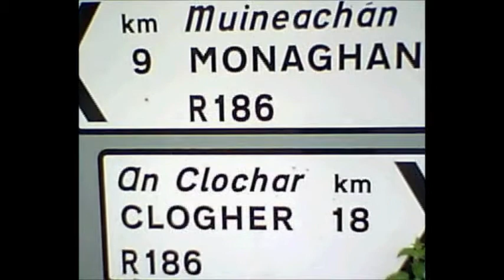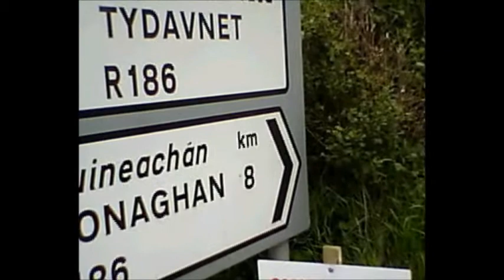TYDAVNET CYCLING RACE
Irish national cycling championships passed through Tydavnet Co.Monaghan 7 times (25km lap each time) in the mens race. It was won on the finishing line in Scotstown by a hair's breadth by the outgoing champion Matt Brammeier from Liverpool (HTC-Highroad) who you can see at 3:01 into the video battling it out in the final stages with Dan Martin (Garmin-Cevelo).